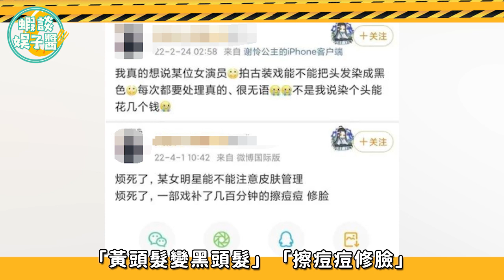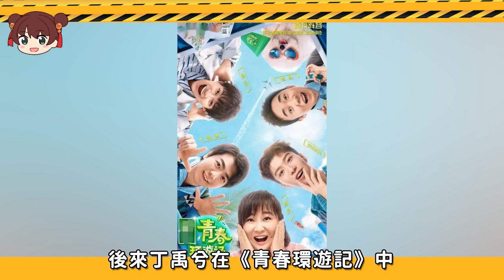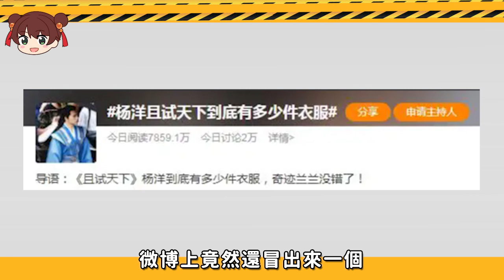影視劇那些哭笑不得的「穿幫鏡頭」，侮辱觀眾智商，真是令人大開眼界！ 肖戰，楊冪，楊紫，邢菲，楊洋，鞠婧禕，angelbaby，丁禹兮，吳磊，趙露思《斛珠夫人》《且試天下》《甄嬛傳》《星漢燦爛》